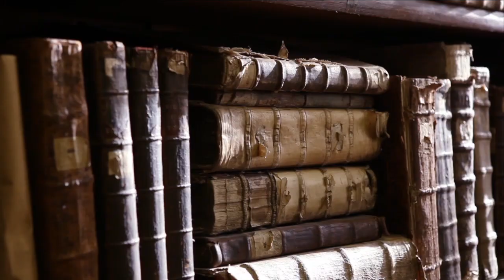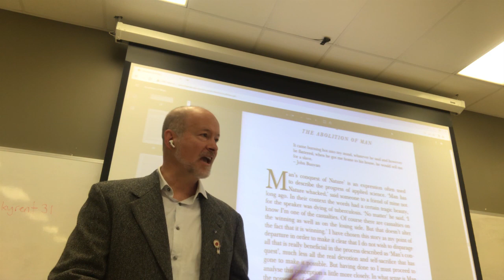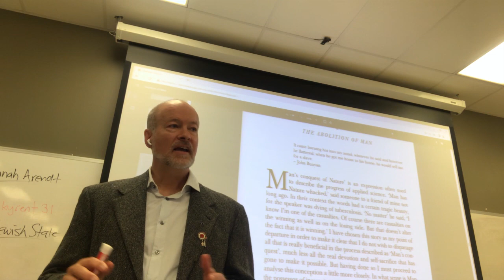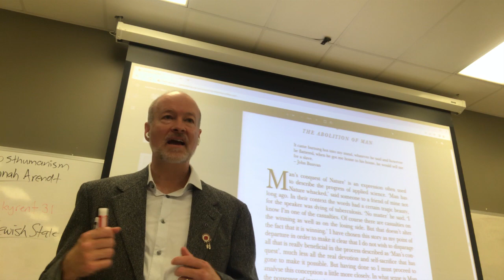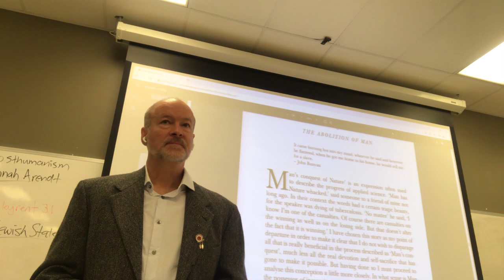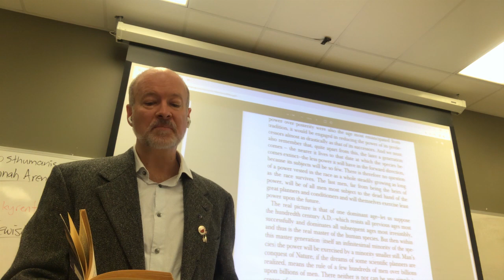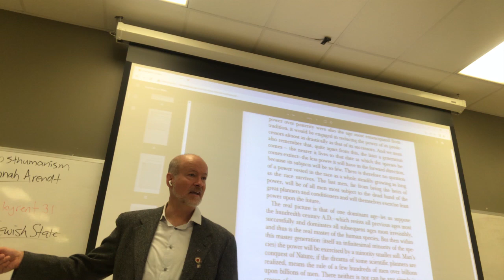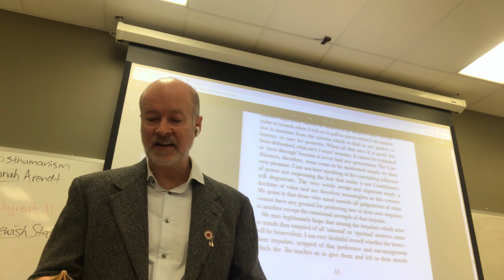C.S. Lewis, The Abolition of Man and Human Experimentation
The conclusion of C.S. Lewis's The Abolition of Man deals with the consequences of educating 'men without chests', a fatal and characteristic flaw of modern education, and denying the validity of what in Chapter 2 he calls the 'Tao'.  I mention that this is effectively denying the validity of Romans 1&2.

But it is in Chapter 3, the subject of this lecture, that he deals with the consequences of this denial of our moral nature.  It isn't a victory over human nature, it is a transferal of power to the scientific 'conditioners' who do their experiments on others without the moral taboos understood from time immemorial.

Lewis clearly had in sight the eugenics movement that was so popular among the scientific elite of his day.  Lewis's concerns were not fundamentally alleviated but to some degree ameliorated by the Nuremberg Code established after WWII to safeguard against the very worst transgressions of human experimentation.

The Nuremberg Code's ethical principle of 'informed consent' became the standard for all practitioners undertaking research on humans from the time it was written until COVID-19.  Lewis's warning about the consequences of an education of men without chests, which itself went unheeded, has thus given way to the same sort of abuse of power over our fellow man.